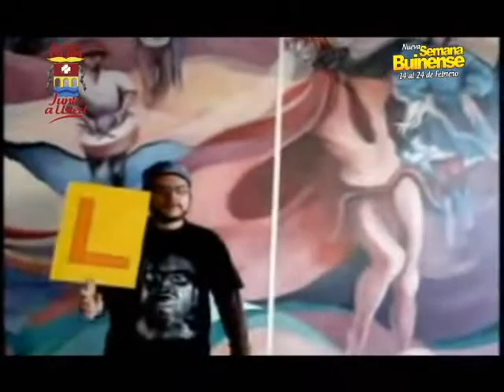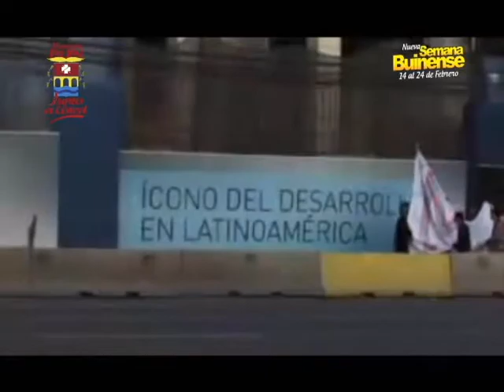CAMILA MORENO VIENE A LA SEMANA BUINENSE